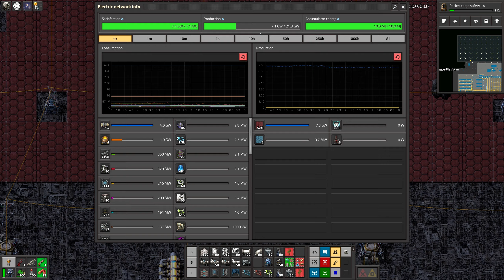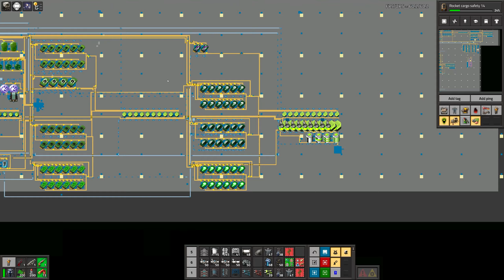EP176 - Finalizing Deep Space science Tier 1 - Factorio 300 (Krastorio 2 | Space exploration | AAI )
Factorio gameplay with Krastorio 2, Space exploration and AAI mods.